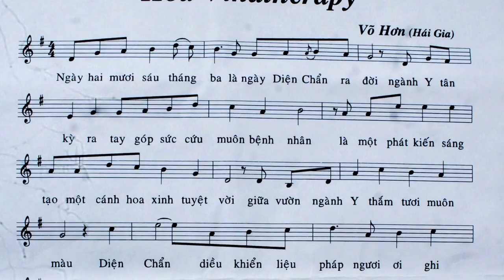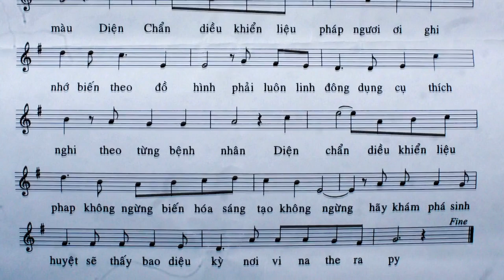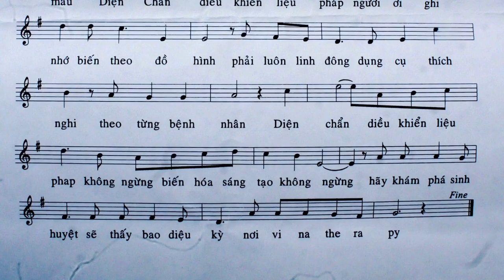Bài hát Diện Chẩn Hoa Vinatherapy - Nhạc sỹ Võ Hơn